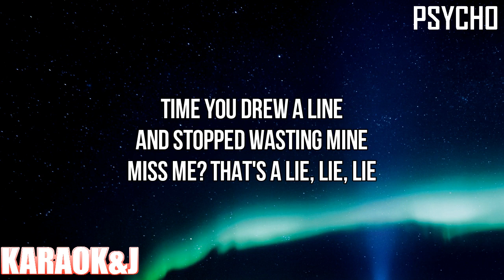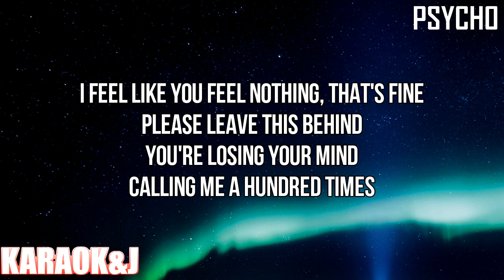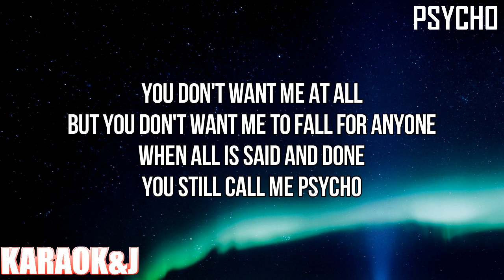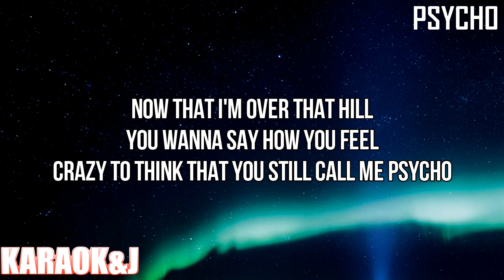Psycho - Maisie Peters (Instrumental Karaoke) [KARAOK&J]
Maisie Peters - Psycho (Karaoke Version)

Watch the Karaoke Video of the song "Psycho" by "Maisie Peters" made by KARAOK&J.